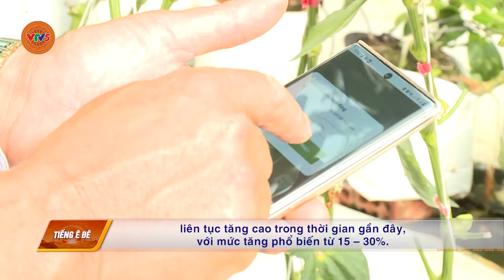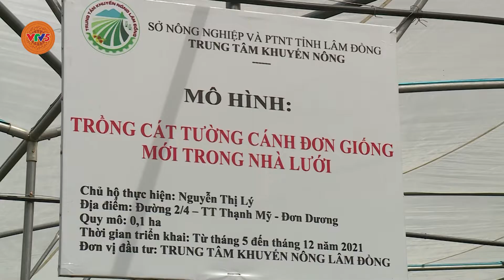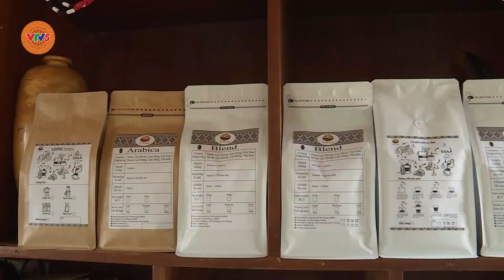[TIẾNG Ê ĐÊ] LÂM ĐỒNG PHÁT TRIỂN NÔNG NGHIỆP HỮU CƠ | VTV5